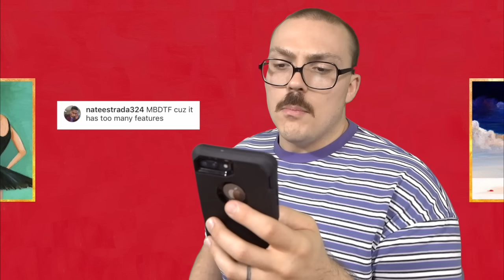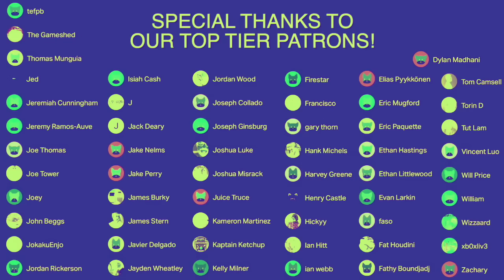LET'S ARGUE: The Most Overrated Albums of All Time Pt. 1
This batch of albums includes My Beautiful Dark Twisted Fantasy, Die Lit, Funeral, The Money Store, Mellon Collie and the Infinite Sadness, The Cool, Metallica's black album, Tool's entire discography, Blonde, Trout Mask Replica, and Dark Side of the Moon.